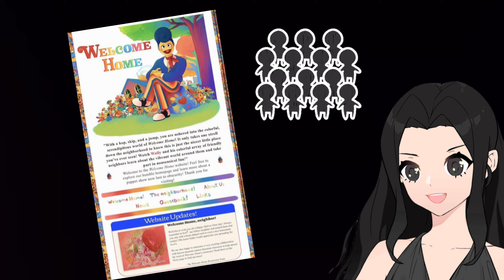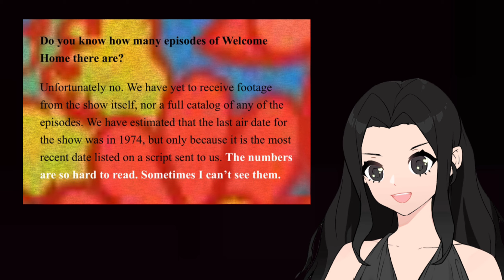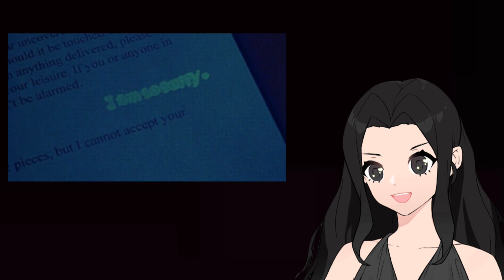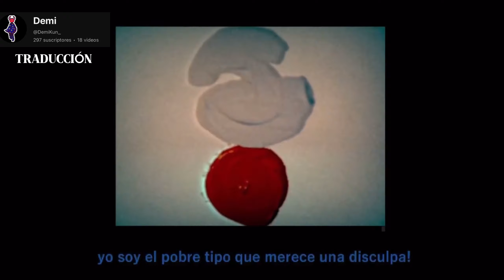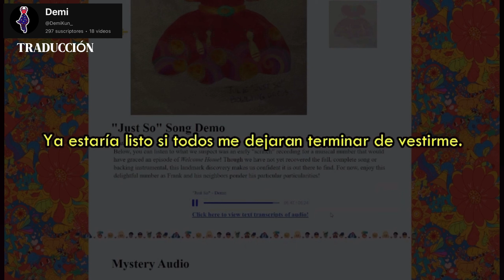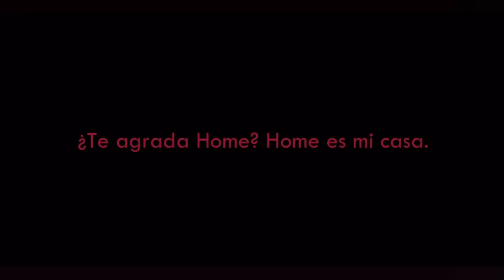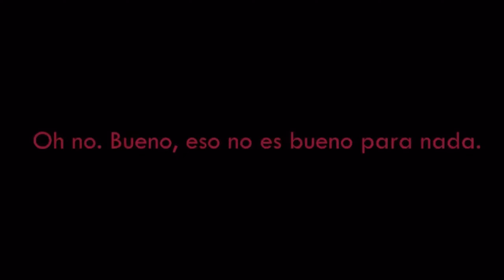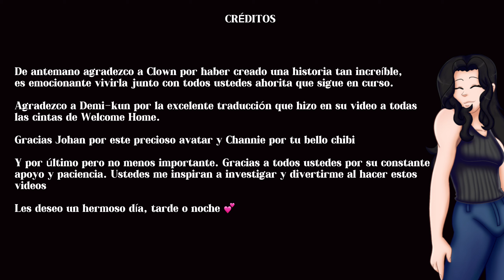ANÁLISIS COMPLETO A WELCOME HOME